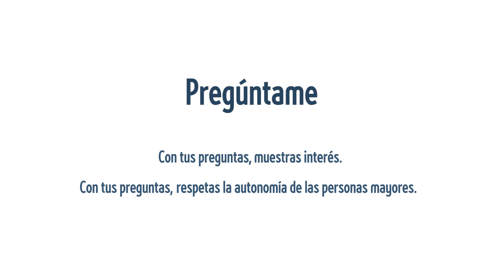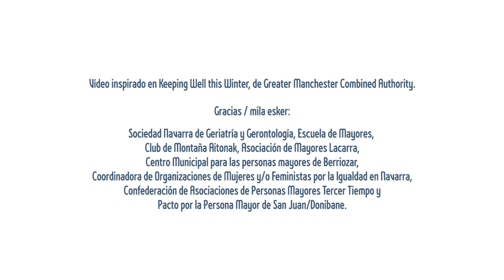Galde iezadazu kanpaina (2021)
Galde iezadazu, nola daramazu pandemia?